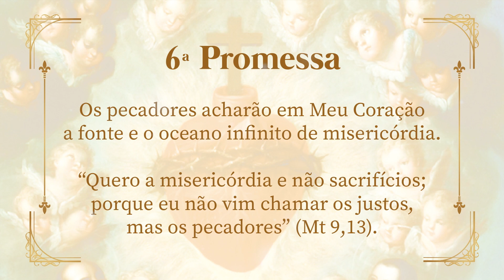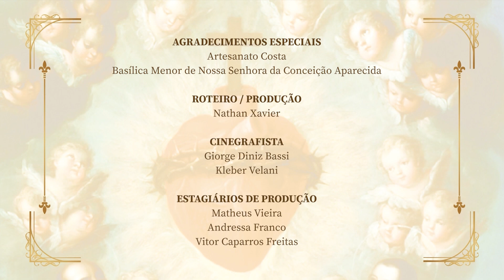Jornada ao Sagrado com padre Carlos Ciol – 28/12/22